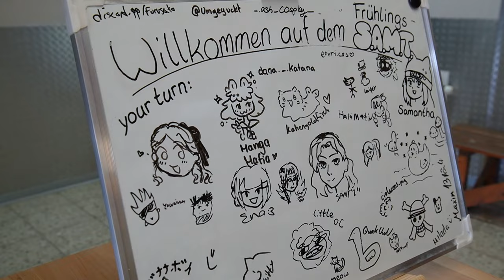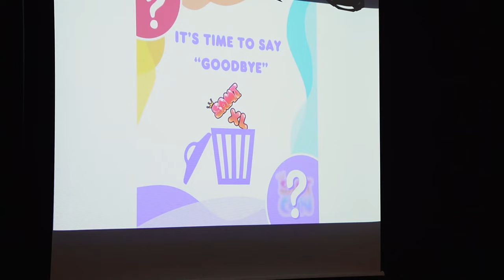SAMT 2024 - Aftermovie (MIT ANKÜNDIGUNG)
Die Aufnahmen sind relativ spontan entstanden und zeigt ein paar Eindrücke der Samt in Siegen.
Mit der großen Ankündigung das es eine große Convention nächstes Jahr in Siegen geben wird.